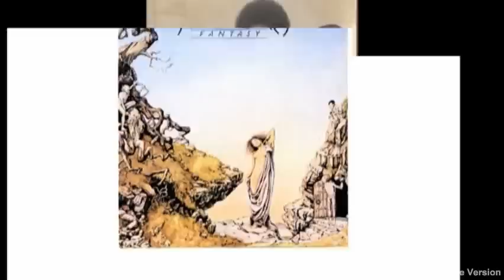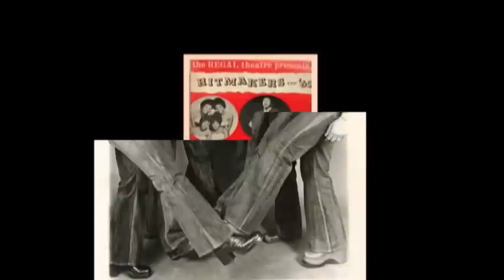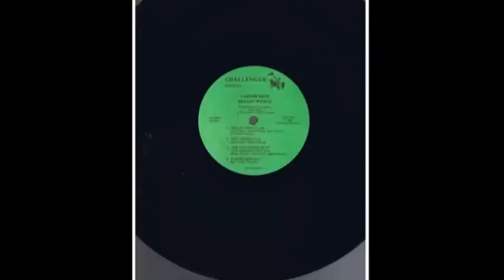MotherFox the band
Brief history of local Chicago band popular during 1970's, 1980's, and 1990's